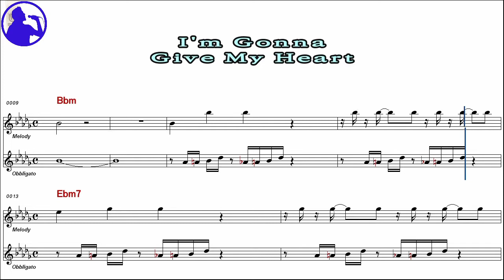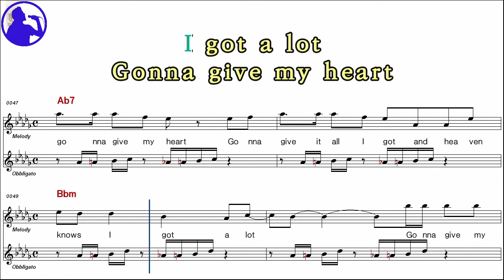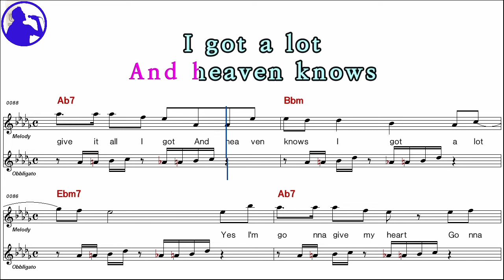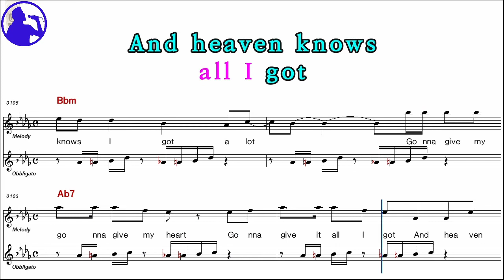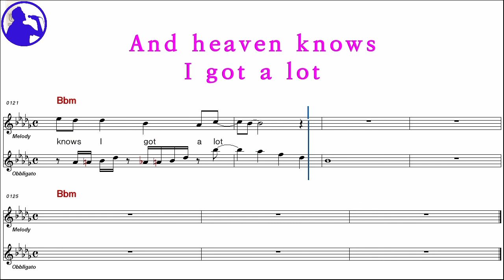London Boys-I'm gona give my heart karaoke sheet music,MR for players,chord,chorus add(Ye karaoke)